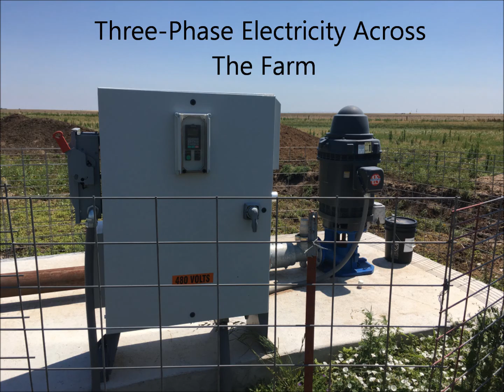CLB-Irrigated Farmland in Lipscomb Co, Tx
A clean farm with existing irrigation and further development potential. Contiguous acres, three-phase electricity, and highway frontage offer easy access and management as well as pooling options for current water district regulations. There are currently 750+/- irrigated acres under three 8000 Series Valley Pivots, but potential for a total of 1,661+/- irrigated acres to make the farm 77% developed. Three existing irrigation wells are in place for a total of 2,300 gallons per minute. The best well being new and producing 950gpm, per seller. Additional test holes have been drilled and appear to be equal in possible yield. This is an area with minimal aquifer declines compared to the rest of the Panhandle and offers a block of appealing irrigable terrain when compared to the rest of Lipscomb County.